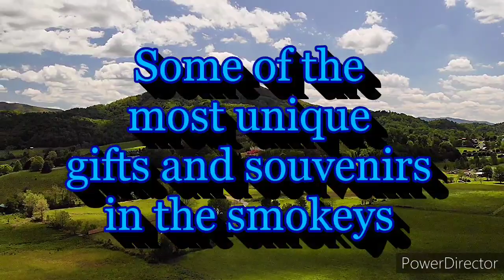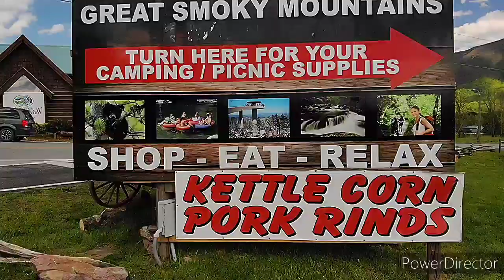Mountain Brothers General Store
The best way Into the smoky mountain National Park. The folks really showed me genuine southern hospitality, stop in give them a how do you do.